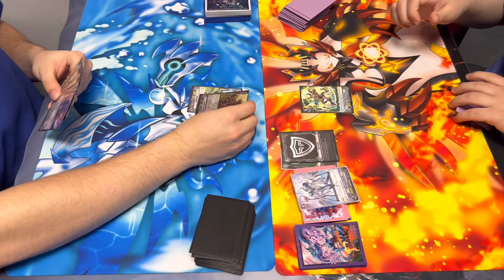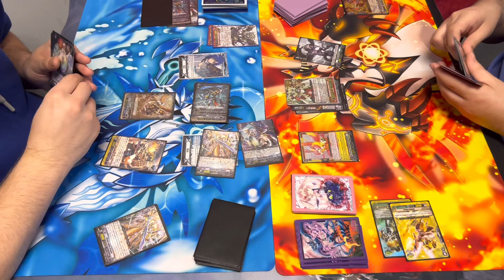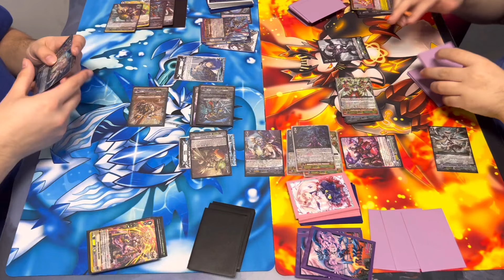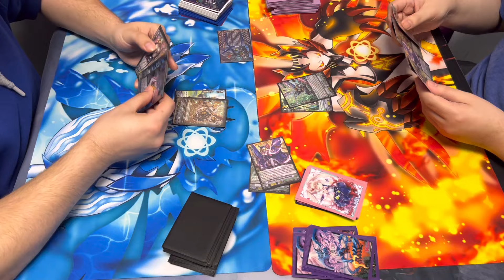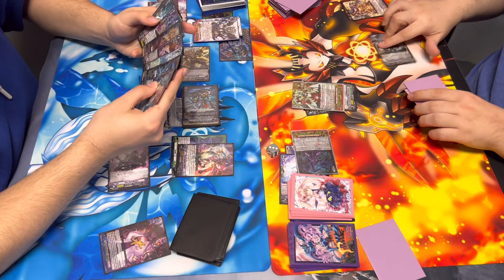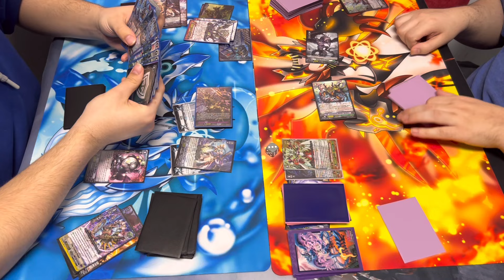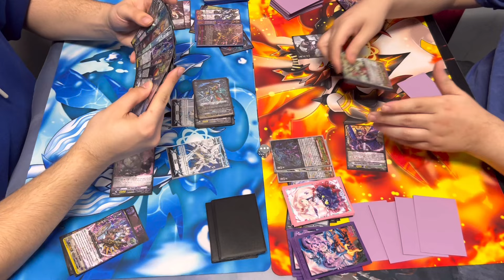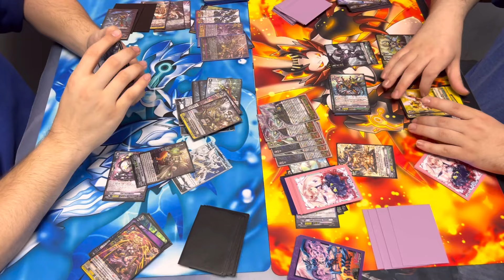Legacy Cup Premium Finals Match! // Cardfight Vanguard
Come watch the exciting finals between Jordan playing crest jet and Ruben playing Gredora! Due to time constraints at the venue, we ended up playing this a few days after the event- Fuzzy and Evan (Team Legacy) were kind enough to allow me to record/ post this. Huge shout out to them and Toywiz for hosting the event!

Come visit us at Gotham city games in West Babylon NY on May 10th and 17th for our Tri-reg and Standard Team tournaments! Winners of each event get unique custom mats you can find on my Twitter!